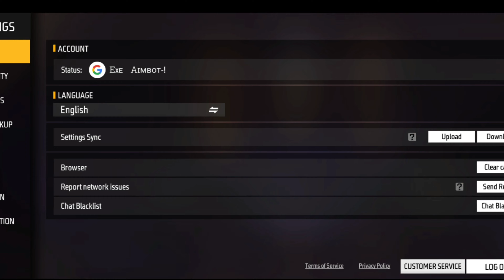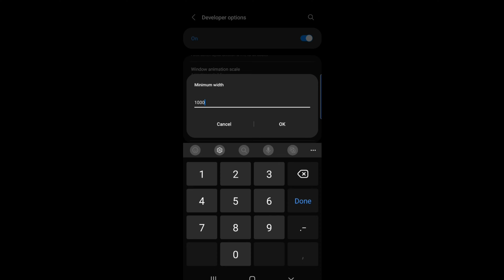My Settings ⚙️😍 Samsung Galaxy A12 Android 11 🎯 Hud+Dpi+Sensi 👑 FreeFire Highlights🇮🇳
🌹Official Instagram : Macroxis

  📱 Cellular : Galaxy A12